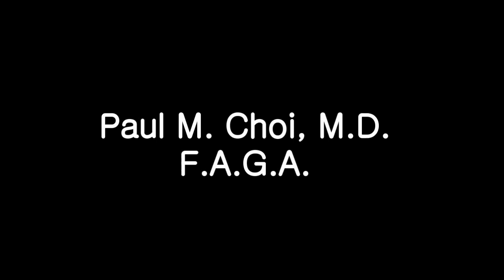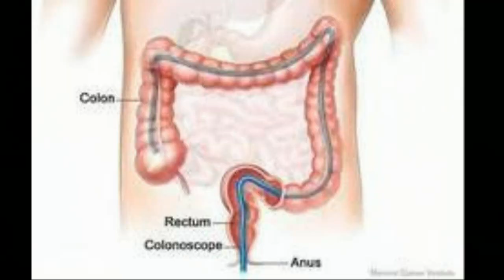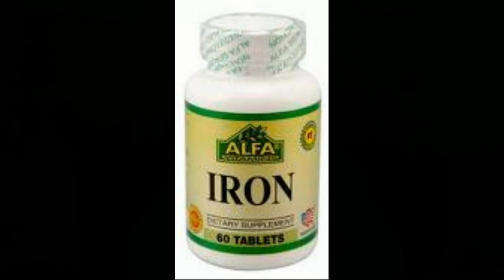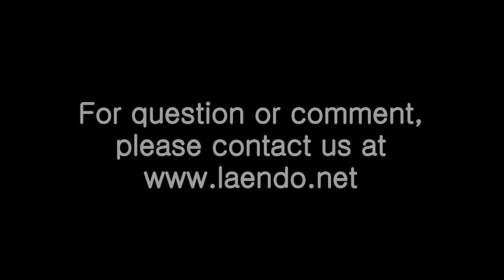Iron Deficiency Anemia | Los Angeles Colonoscopy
In anemia, there is inadequate red blood cells to transport oxygen from the lungs to the tissues. Although there are many different types of anemia, the most common cause of anemia is due to excessive blood loss, leading to iron-deficiency anemia (IDA). Diagnostic test including colonoscopy and upper endoscopy are discussed. This video was prepared by Los Angeles Endoscopy Center.